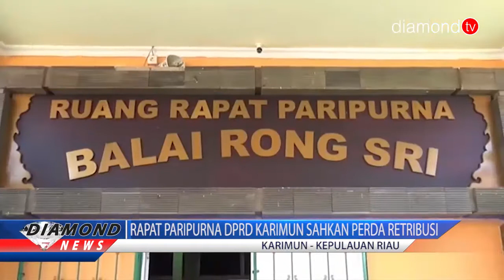RAPAT PARIPURNA DPRD KARIMUN SAHKAN PERDA RETRIBUSI